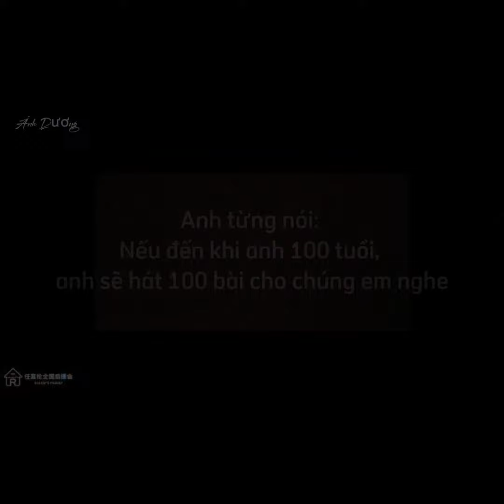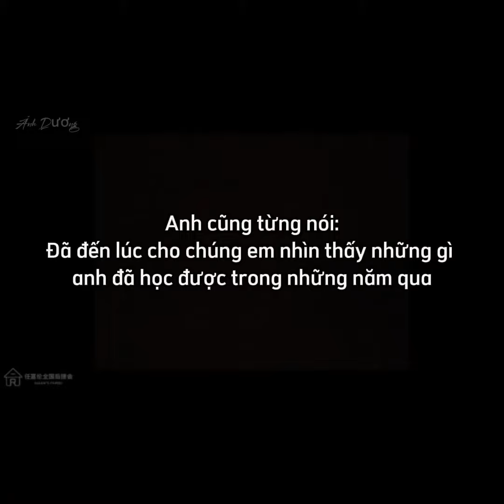|Vietsub| Cảm xúc của NHẬM GIA LUÂN khi tham gia Xuân Vãn 2021 - 2022.